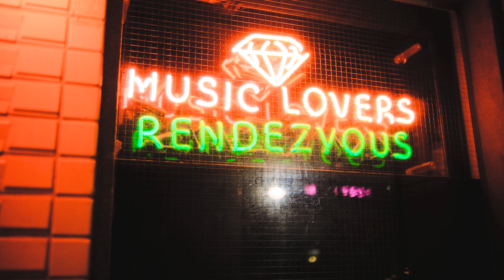WORSTRASH PRESENTS 【JXLY Vol.1】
"WORSTRASH" （ワーストラッシュ）from Tokyo, Japan.
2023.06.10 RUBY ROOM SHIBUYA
JXLY Vol.1 ~Digest Movie~

0:00 Intro
00:12 TOKYO CRAFT CLUB
00:58 634
01:47 redmarker
02:59 SOH EMPTY
04:15 Black Leech
05:27 ACE
06:23 BIZEN
08:16 Tomoya on the Big Moon
09:12 WORSTRASH